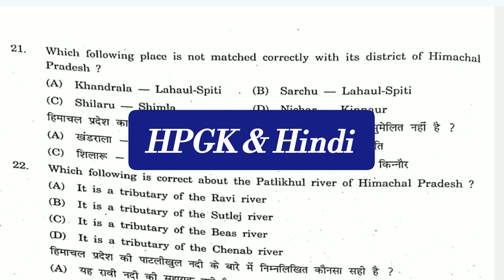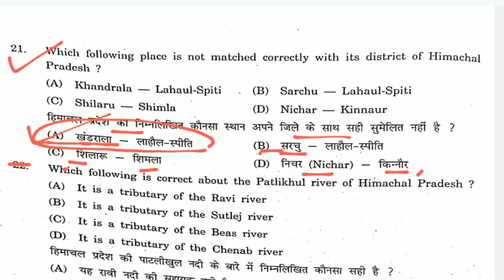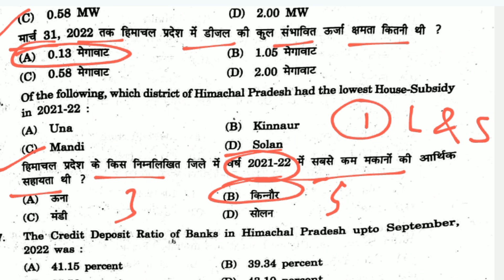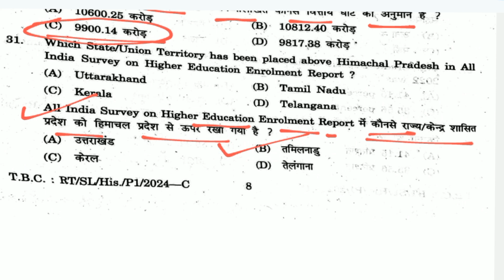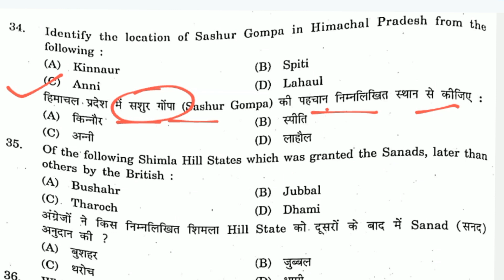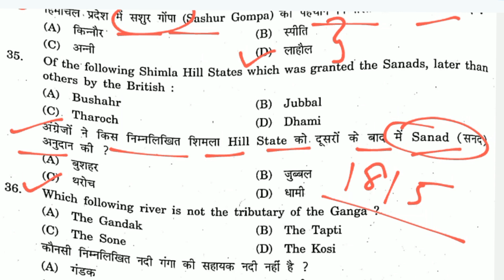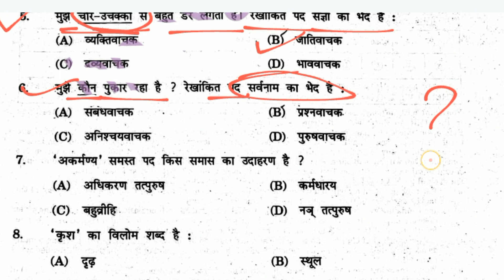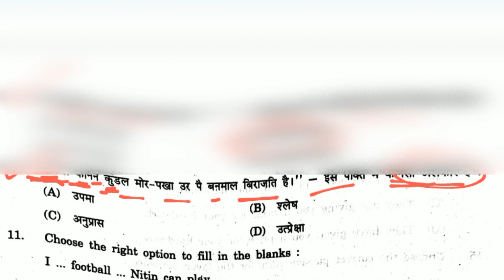HPPGT-History Solved Question Paper (Paper-1) held on 17 June 2024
History Solved Question Paper ( HPPGT Paper-1) held on 17 June 2024